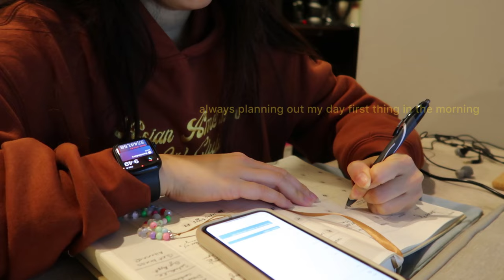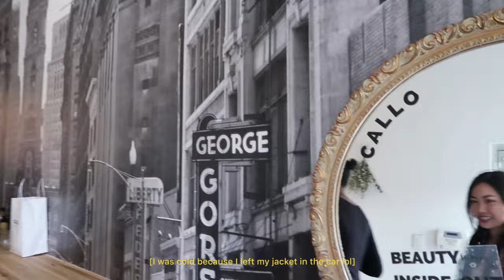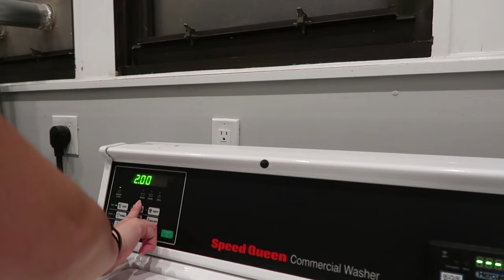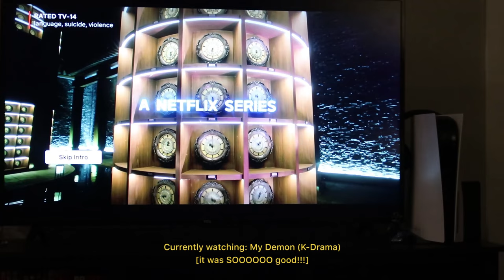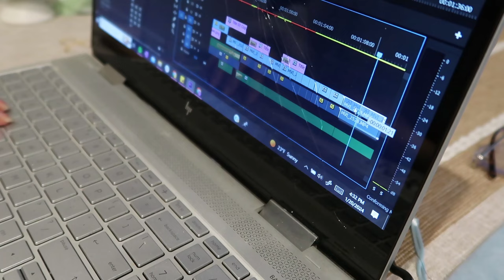digital diaries 01 | new year reset, cleaning vlog, building healthy habits + our first snow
Welcome to my Digital Diaries 01! Kickstart January with me in this cozy monthly vlog where I reset my apartment, clean, and work on building healthy habits.

🔍 Searching for motivation to reset and rejuvenate your routine in 2024? Look no further! In this video, I'll take you through a day in my life as I tackle a new year reset—cleaning, organizing, and incorporating health-boosting habits into my work-from-home routine.

🧹 Watch as I declutter my space, share cleaning hacks, and create a productive environment to set the tone for a successful and balanced year ahead.

❄️ Key Highlights:
- New Year reset tips for a fresh start
- Cleaning and organization hacks for a cozy WFH space
- Building and maintaining health habits while working from home
- Enjoying our first snowfall

Share your own reset routines and favorite winter moments in the comments below. Let's inspire each other to make 2024 our best year yet! 🎉

🌨️ Cozy up and reset with me in this WFH Diaries episode! Watch now and let's make the most of the new year together. 💻

Music by Mr. Jello - A Cup Of Jazz (feat. Cali.Arod, Farnell Newton)

VIDEO TIMELINE
00:00 Introduction
00:10 Tomato Egg Drop Soup
00:50 WFH Lifestyle
02:01 My Morning Routine
03:35 CALLO PR Event
05:17 Reset with Me
08:18 Life Resumes
10:12 Why I Always Work
12:59 MONTHLY RECAP